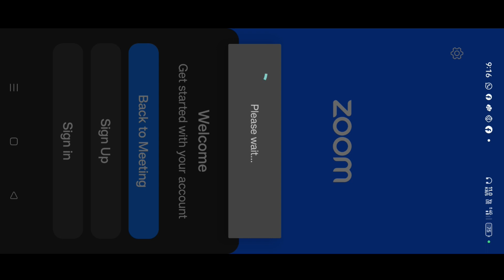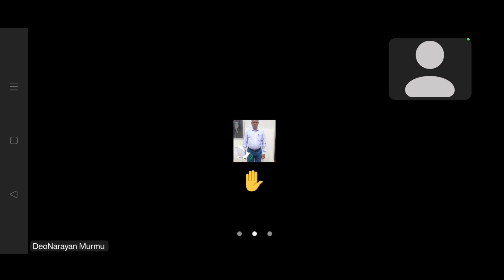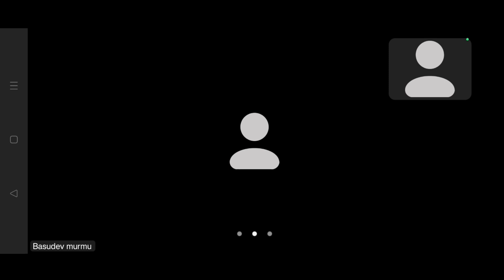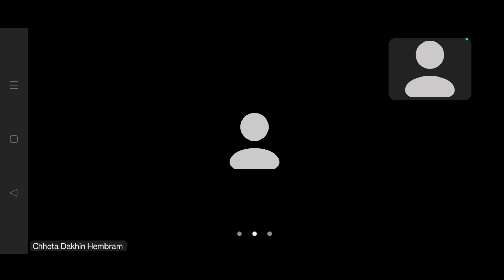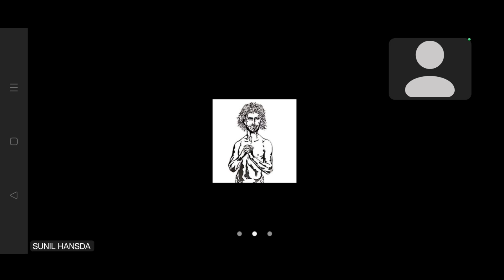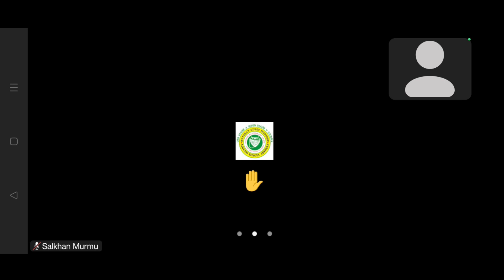Salkhan Murmu Zoom Meeting Today|ᱡᱩᱢ ᱢᱤᱫᱩᱱ ᱜᱟᱞᱚᱪ || 21. 02. 2024